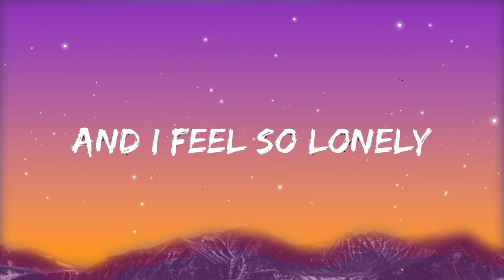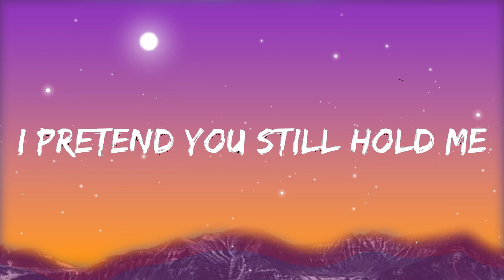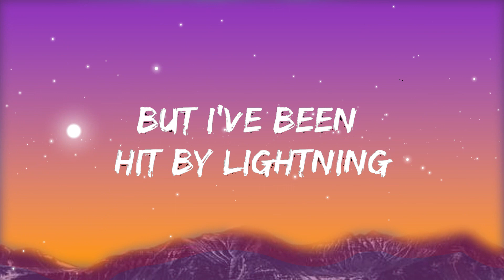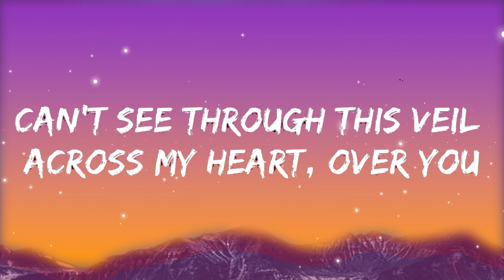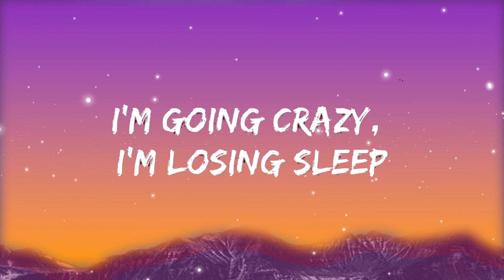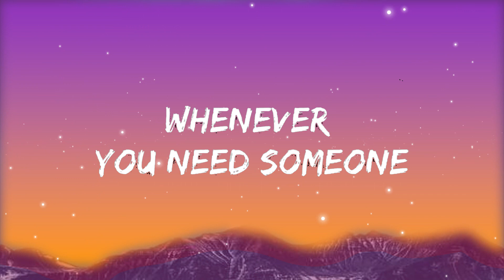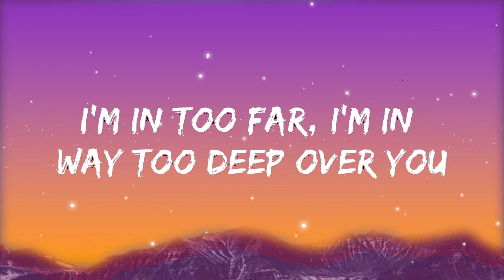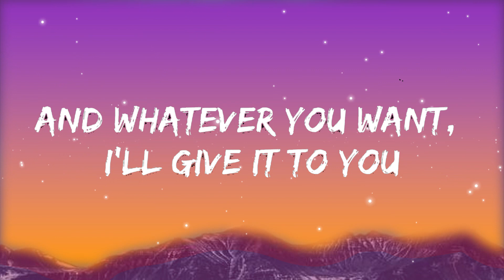Cheap Trick - The Flame (Lyrics)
🎤 Lyrics: Cheap Trick - The Flame

[Verse 1]
Another night slowly closes in
And I feel so lonely
Touching heat freezing on my skin
I pretend you still hold me
I'm going crazy, I'm losing sleep
I'm in too far, I'm in way too deep over you
You were the first, you'll be the last

[Chorus]
Wherever you go, I'll be with you
Whatever you want, I'll give it to you
Whenever you need someone
To lay your heart and head upon
Remember, after the fire, after all the rain
I will be the flame
[Verse 2]
Watching shadows move across the wall
I feel so frightened
I wanna run to you, I wanna call
But I've been hit by lightning
Just can't stand up for fallin' apart
Can't see through this veil across my heart, over you

[Outro]
And whatever you want, I'll give it to you
Oh! Whatever you want, I'll give it to you